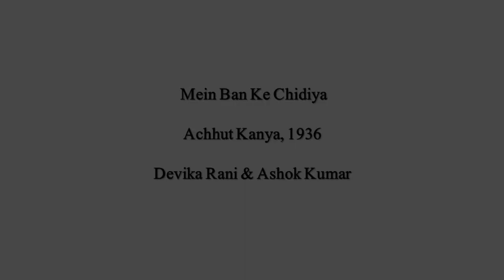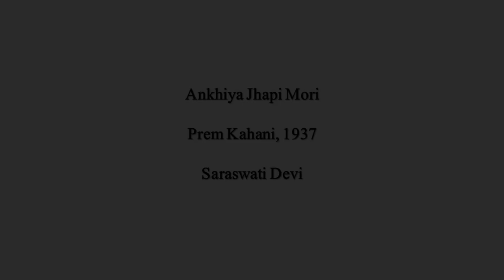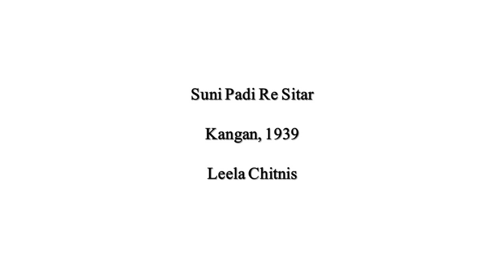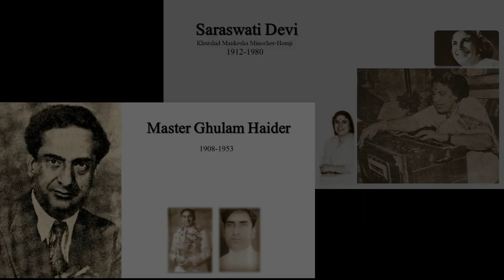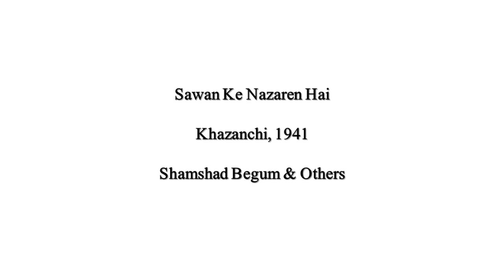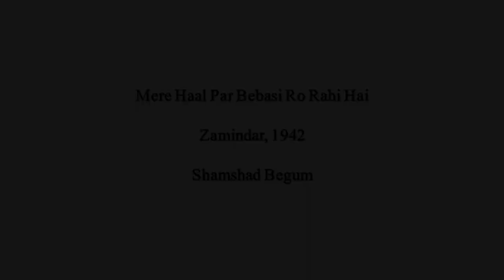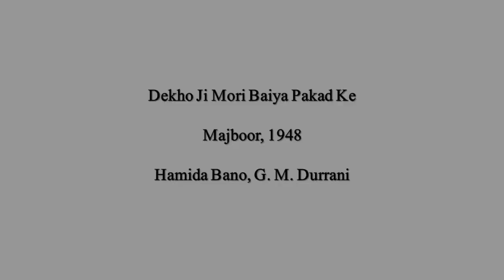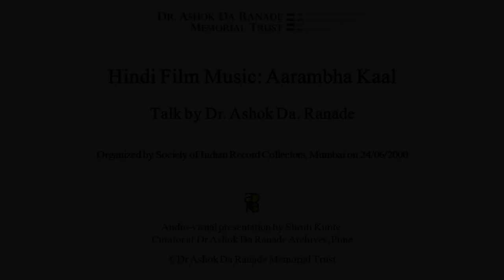Hindi Film Music: Aarambh Kaal (Early Era) - Lecture by Dr Ashok Da Ranade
In this lecture, organized by the Society of Indian Record
Collectors on 24/06/2000, Dr. Ashok Da Ranade discussed the nuances in the early era of Hindi Film Music in general, and the music of Saraswati Devi and Master Ghulam Haider in particular.

Audio courtesy - Dr. Suresh Chandvankar

Audio-video production: Shruti Kunte Curator, Dr. Ashok Da Ranade Archives, Pune